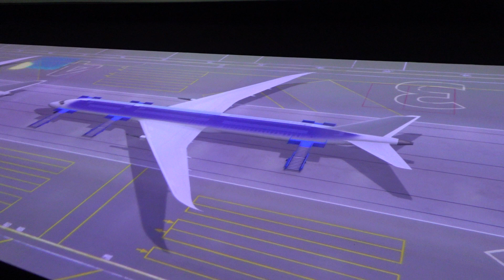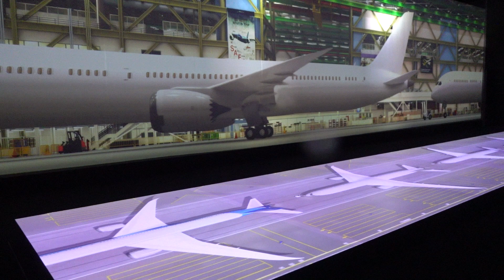中部国際空港（セントレア）にあるFLIGHT OF DREAMSの「ボーイング工場」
中部国際空港（セントレア）にあるFLIGHT OF DREAMSの「ボーイング工場」の動画です。